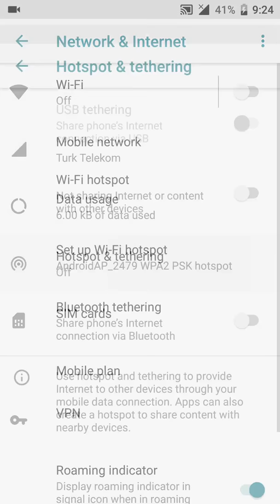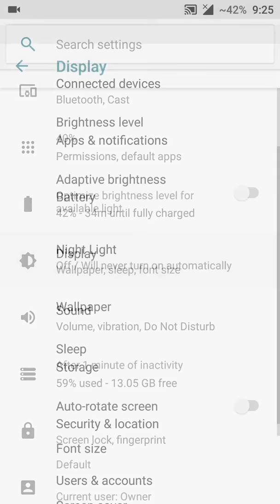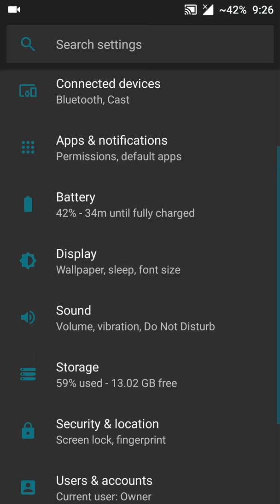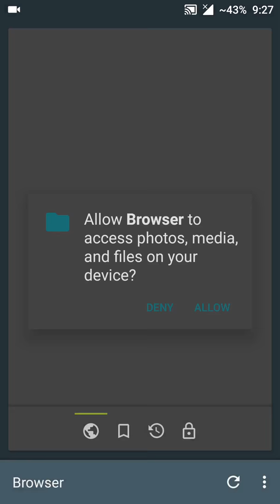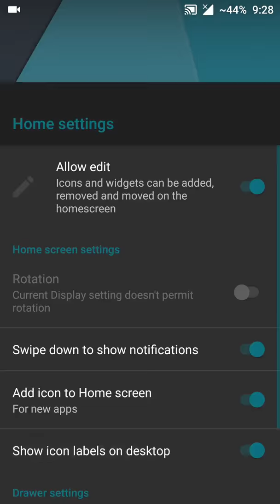Arrow OS Android 8.1.0 Oreo | Project Treble ROM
ArrowOS 8.1 | Generic System Image

Date: 16th July 2018
Android: 8.1
Device: arm64 - A and A/B Slot Treble Devices only

Note:
* Your device should be treble supported
* It should be arm64 device
* GSI is for devices which we dont specifically support, if you have a specific device build dont opt for GSI.

Special thanks to phhusson